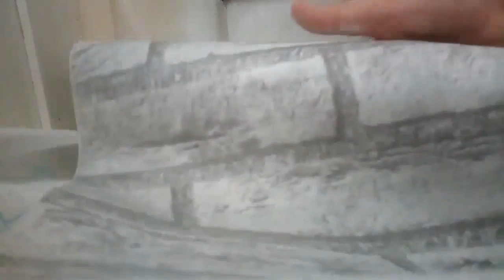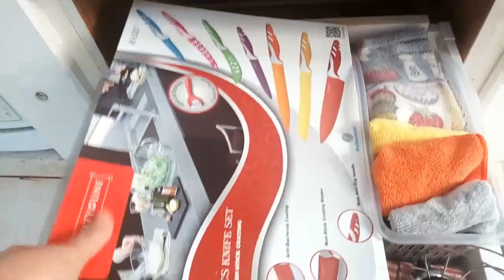كيف صبغت البلاكار من الداخل/فرشت ارضية بالورق الاسق /بتكلفة بسيطة وتجربتي مع الخلاط الكهربائي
Bricolage cuisine صبغت البلاكار من الداخل وفرشتو بالورق الاسق
ادا اعجبكم الفديو متنساوش المشاركة في قناتي وتفعيل الجرس